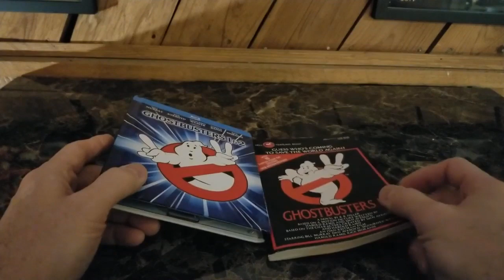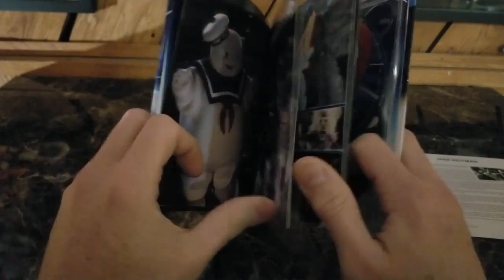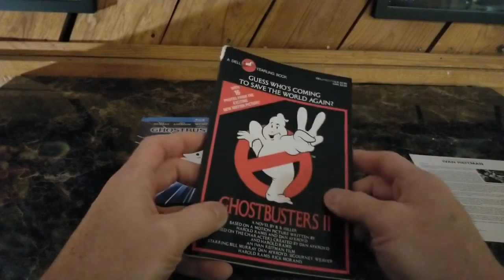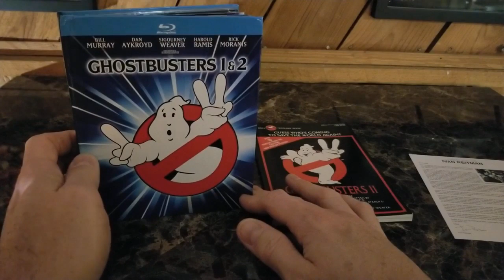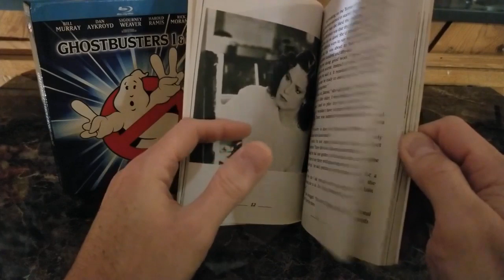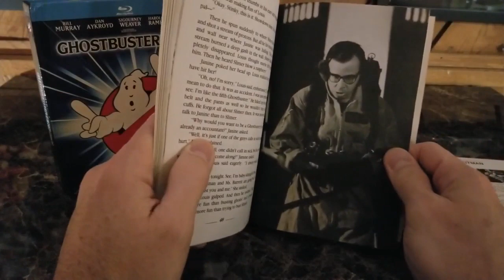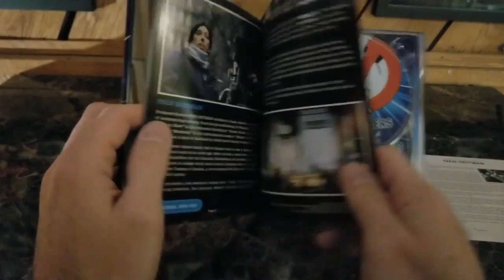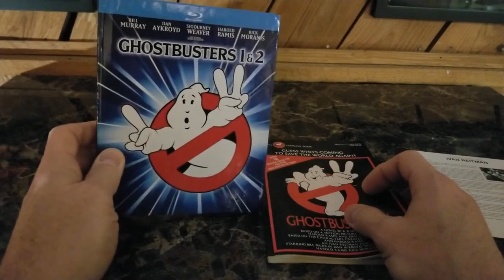Ghost Busters Afterlife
My reaction to the Ghost Busters Afterlife trailer

Ruckersville, VA
22968